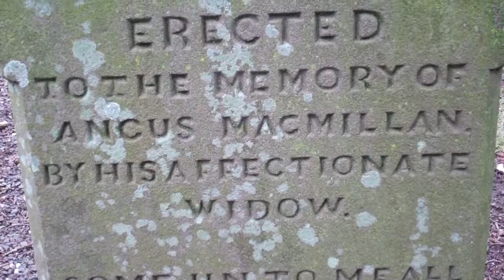Angus Macmillan Gravestone Newtyle Angus Scotland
Tour Scotland video of the Angus Macmillan gravestone on ancestry visit to the old churchyard in Newtyle, Angus.The rugged western mountains of Scotland's coastline and the Hebrides islands were home to the ancestors of the MacMillan family. MacMillan was originally a name for a bald person; the name may refer to a member of a religious order. The Gaelic forms of the name are Mac Mhaolain or Mac Ghille Mhaoil, both of which mean son of the bald or tonsured one. The surname MacMillan was first found in at Tayside, where in 1263 Cilleonan MacMolan appears on documents. They arrived in Strathtay from the lands in Loch Arkaig after King Malcolm IV transplanted many Clans, including the MacMillans, from that region about 1160 AD. Later, about 1350, the Camerons, who had changed their name to Chalmers, drove them from their Strathtay territories.